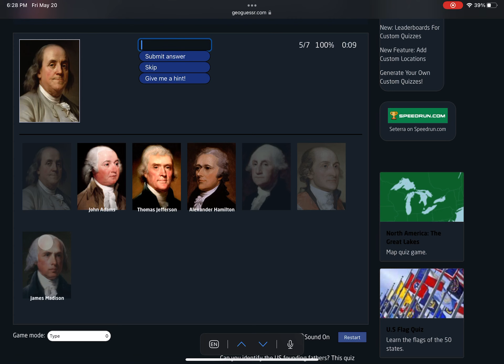[WR] Seterra - The U.S.: The Founding Fathers - Type (Website) in 0:15